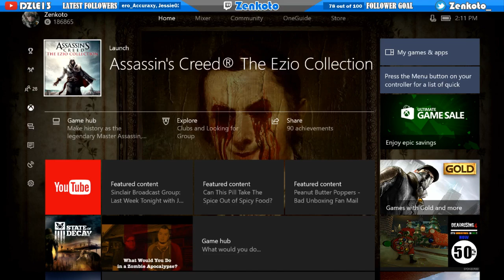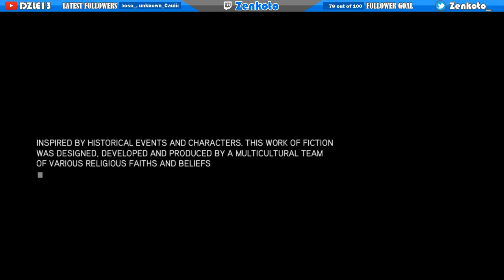Assassin's Creed: Revelations - 100% Playthrough Part 25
Here is my Asassin's Creed: Revelations 100% playthrough. In this playthrough, I complete all of the story sequences, dlc story sequences, and side missions. I also collect every Animus Data Fragment, Memoir Page, renovate all of Constantinople, open all treasure chests, and clear every Templar Lair.